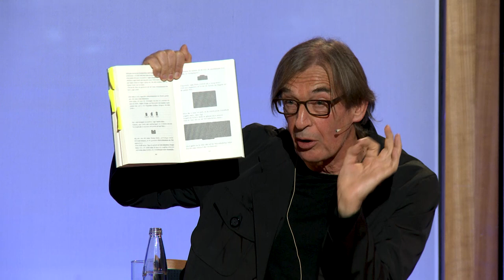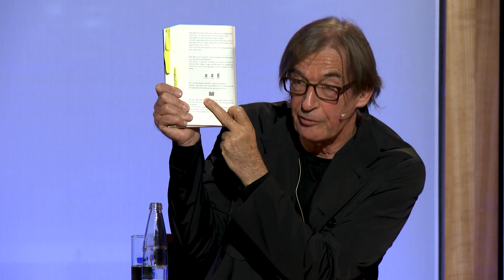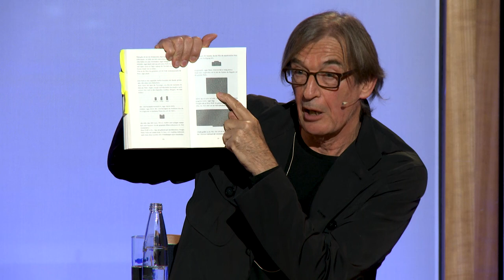Wolfgang Schorlau – Lesung und Autorengespräch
„Der große Plan. Denglers neunter Fall.“
am 26. Juni, 19 Uhr, Livestream auf der Internetseite der Landesvertretung.

Abb.: © Verlag Kiepenheuer & Witsch